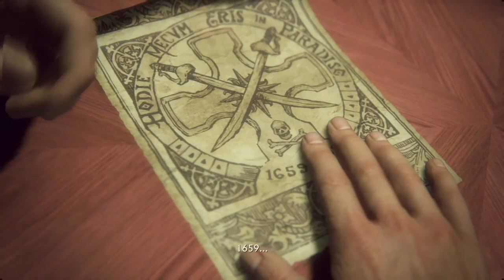A One Sided Fight | Uncharted 4 | 7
Sean gets into a fight!